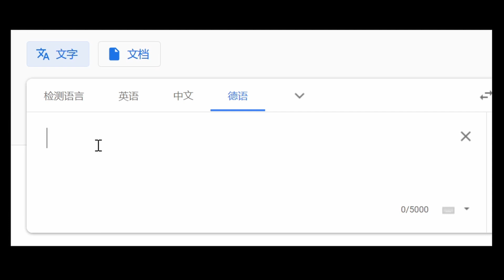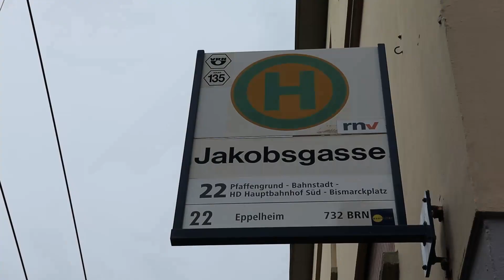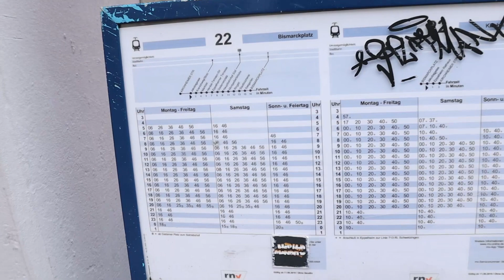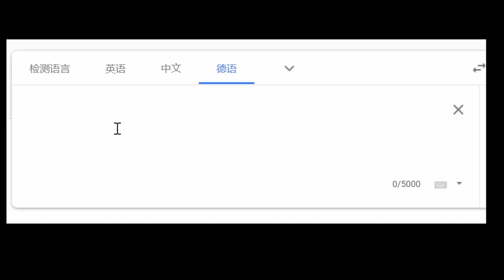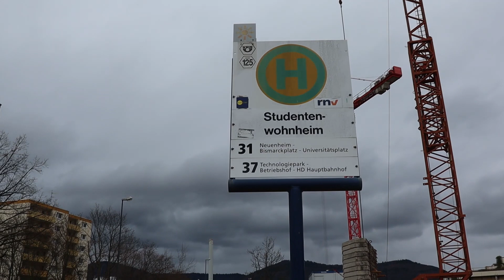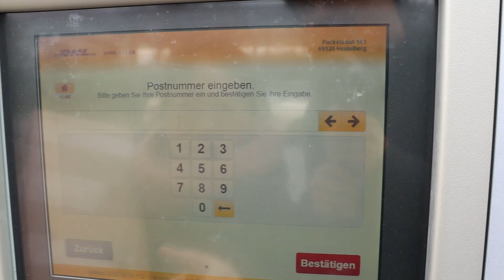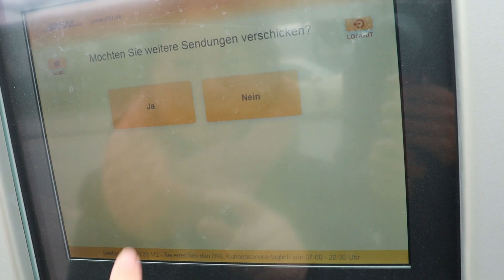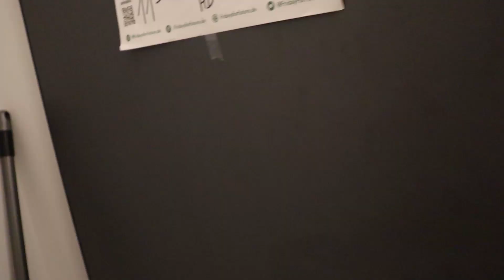海德堡大学女生宿舍探秘 | 德国留学-住私房还是学生宿舍？ secrets of the student dormitory of Heidelberg university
今天帮卜卜搬家，顺便带大家探秘一下海德堡大学的学生宿舍（传说中的别人家的宿舍）。
这个宿舍是四人套间，暖租（包括水电暖）270欧/人，再加上17.5欧/月的电视费四个人均摊，相当于275欧每个月，巨实惠！！